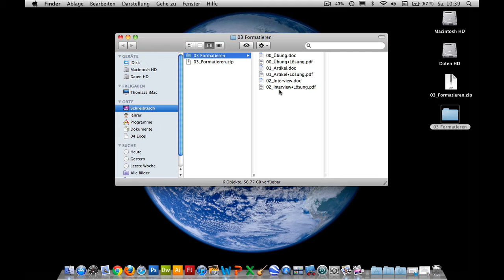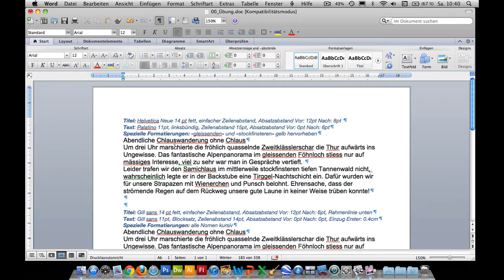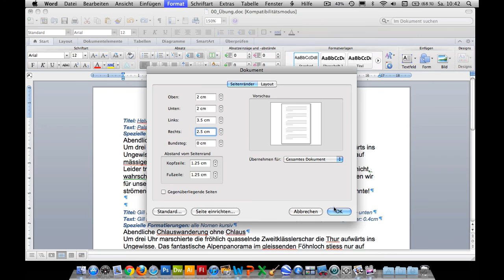Kurs Microsoft Word 2011 Mac: 031 Formatierung Dokumenteneinstellungen